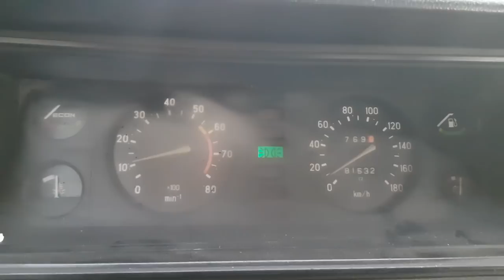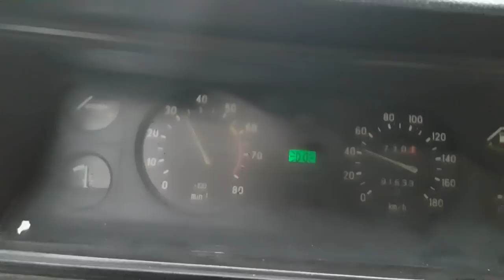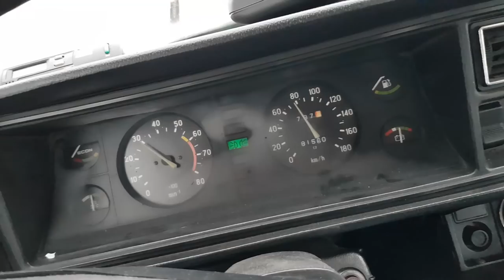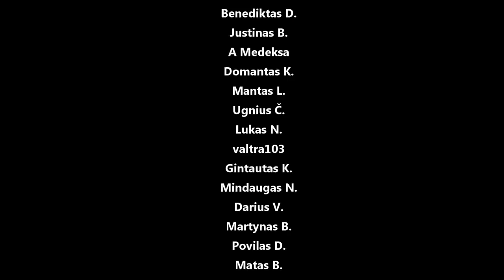Lada Turbo 0-100km/h naujas laikas + slidinėjam ant sniego Nemuno žiede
Panaudota muzika: Autograf - Smells Like Teen Spirit (ft. Queen Sessi)